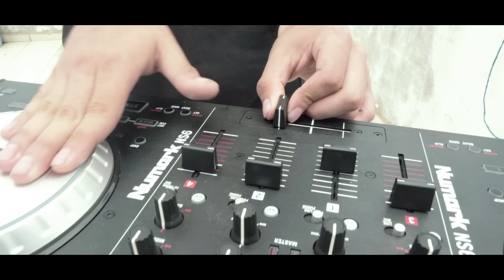ELREGHOSG - UN DEDO (VIDEO OFICIAL)